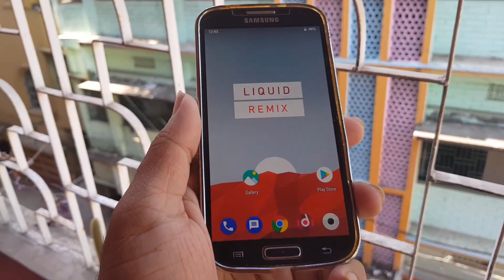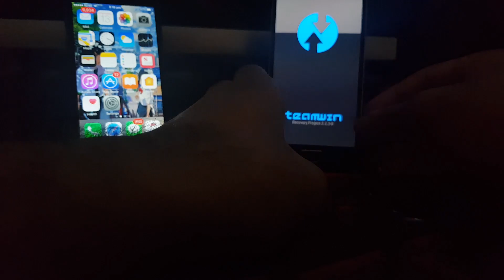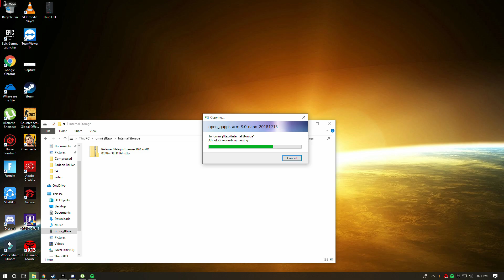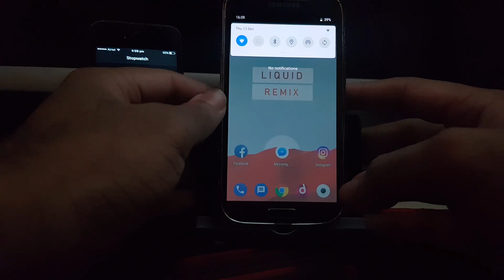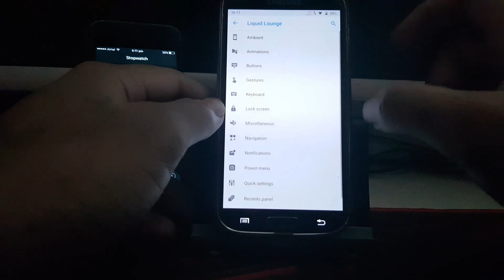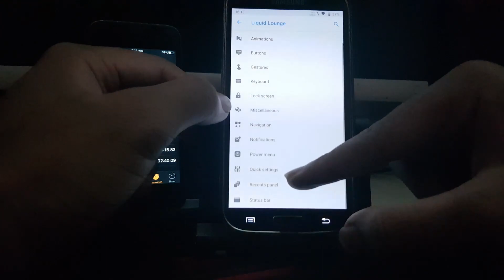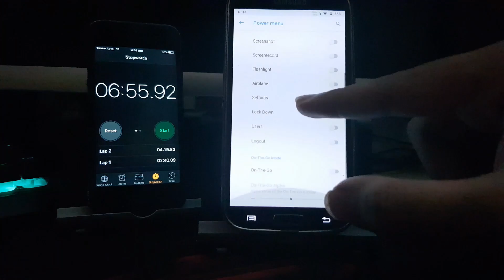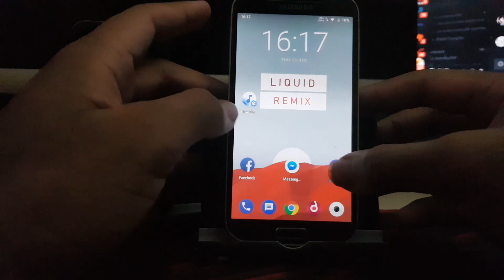Galaxy S4 LIQUID REMIX PIE ROM 10.0.2 INSTALLATION & REVIEW / PREVIEW | CAMERA WORKS | BEST ROM ?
FOR I9505
Credits on pinned comment.

My Specs:-
12gb Ram
250gb Samsung Evo SSD
2tb Hitachi Hdd
19" Samsung LCD Monitor (Secondary)